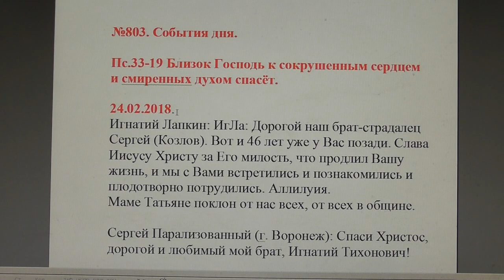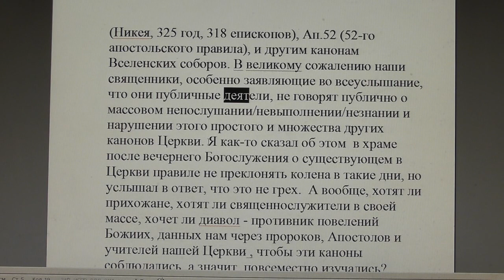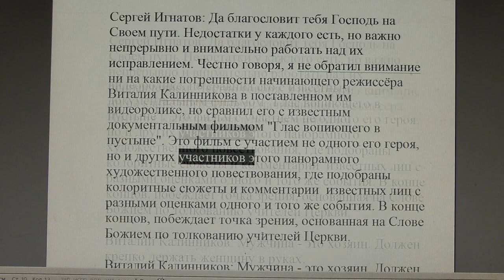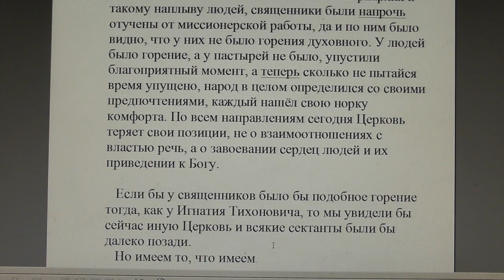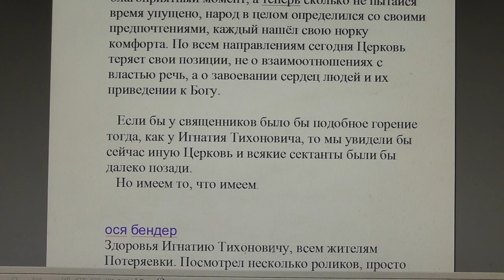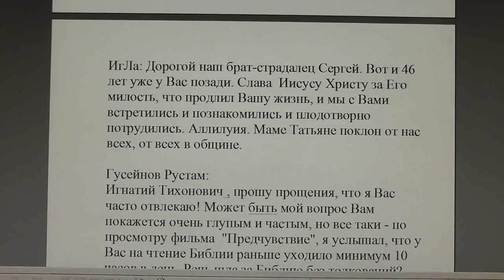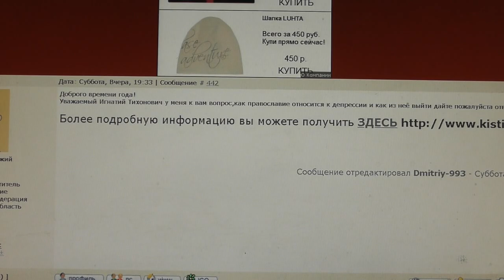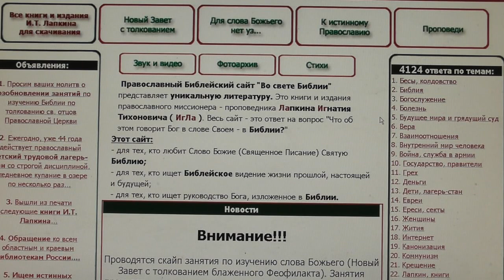№803. События дня. Пс.33:19. Близок Господь к сокрушенным сердцем... 24. 02.2018